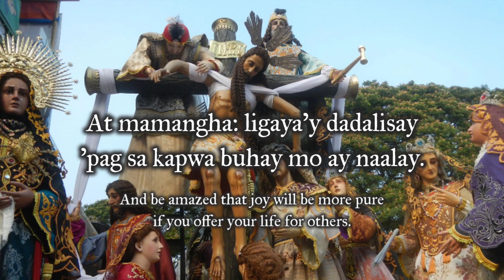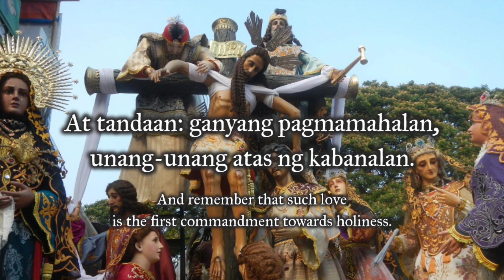"Alay Kapwa" - Filipino Catholic Lenten Hymn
“Alay Kapwa” is a Filipino Catholic hymn used during the season of Lent. It was composed by the famed liturgical composer Fr. Eduardo Hontiveros, with lyrics by Rolando Tinio.

SOURCES